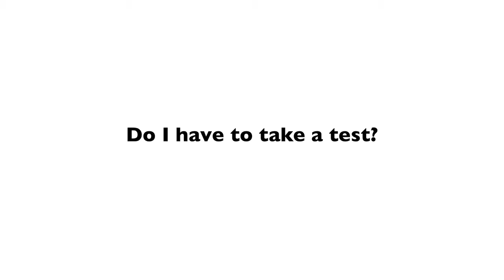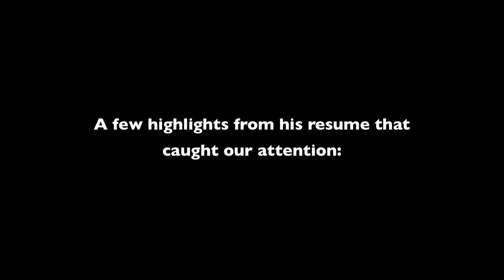Do I have to take a test? | Jeffrey Sheridan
Practicing since 1987, Jeffrey Sheridan has been routinely recognized as a Super Lawyer, named Attorney of the Year by Minnesota Lawyer three times, and has been included on the list of the Best Lawyers in America as published in Minnesota Monthly magazine every year since 2007. This recognition stems from his skill and professionalism in the fields of criminal and DWI/DUI defense. Sheridan’s innovative arguments and tenacious nature have proven successful in the trial courts, courts of appeal and before the Supreme Court. Licensed in both Minnesota and Wisconsin, Sheridan is simply your best defense if you have been charged with a crime.

Sheridan & Dulas, P.A.
1380 Corporate Center Curve
Suite 320